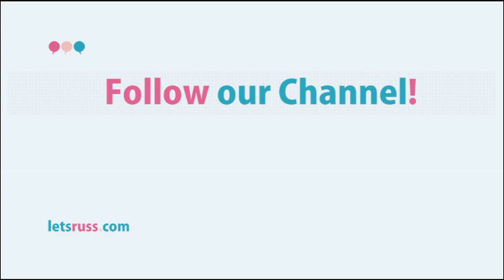Lets Learn Russian! 100 Russian Verbs in Present Tense. 13 Lesson.